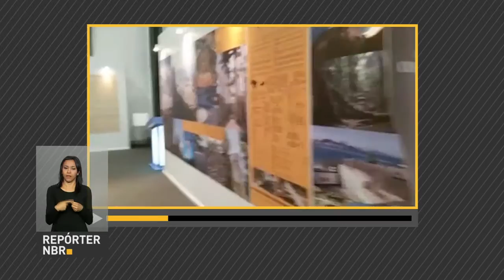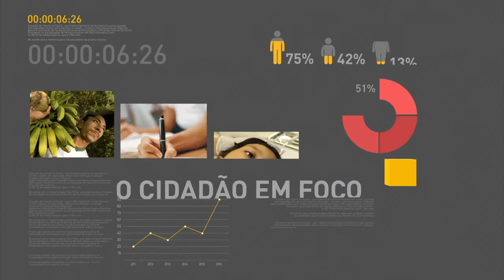Mercado financeiro está mais otimista em relação a recuperação da economia do país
REPÓRTER NBR 12H - 08.08.16: Mercado financeiro está mais otimista com a recuperação da economia do país. Aeroportos brasileiros têm mais de 97% de pontualidade desde o início dos Jogos Olímpicos. Espaço da Embratur é aberto na Casa Brasil.